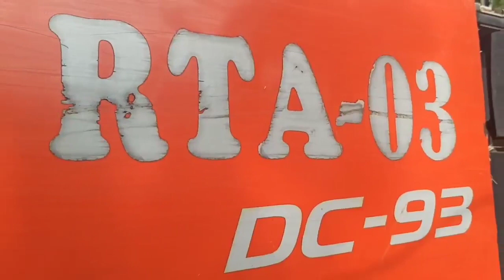COMBINE HARVESTER KUBOTA DC-93, LAHAN PADI 5 HEKTAR 8 JAM PANEN TUNTAS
Video ini merupakan video original yang di ambil langsung oleh tim Mitra Kubota, objek yang menjadi sorotan dalam video ini berupa alat-alat mekaniasasi pertanian dari produk Japan, seperti Kubota, Yanmar dan Iseki.

Kami akan terus memberikan anda video-video terbaru seputar perkembangan mekanisasi dan modernisasi pertanian khususnya kubota di indonesia. Mesin kubota yang tersedia terdiri dari Tractor, Combine Harvester, serta  Rice Tranplanter.

Ikuti chanel ini, shere dan  berikan masukan-masukan anda di kolom komentar agar kami semakin semngat untuk membuat video-video terbaru tentang mekanisasi dan modernisasi pertanian lainnya khususnya mesin Kubota.